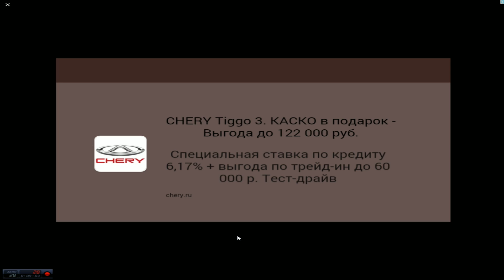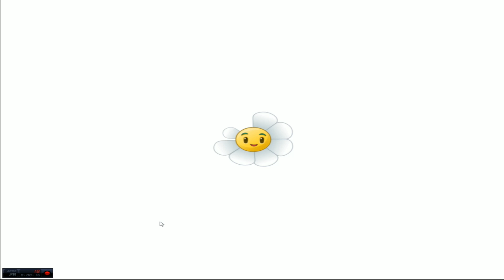plants vs zombies 2 новые уровни Pirate Seas Days 29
с сайта музыкальной библиотеки
Скачать игру можно здесь!